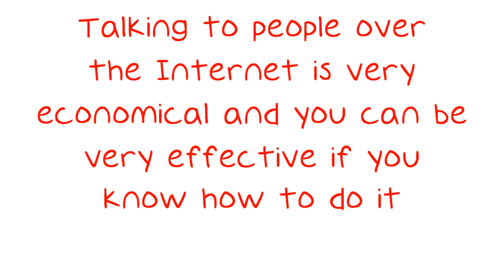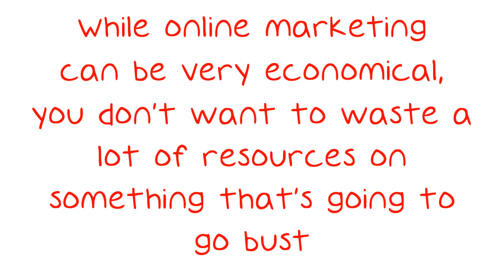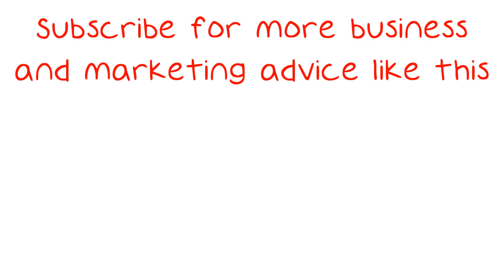Tips And Tricks For Generating Great Leads.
Tips And Tricks For Generating Great Leads. Do you want to get more customers interested in your business? If you are, you should learn more about lead generation. In the following video, you will be taught many strategies that will help you attract paying customers to your business through quality leads, so continue on. Make sure your landing page is ready for visitors before you generate a lot of promising leads.